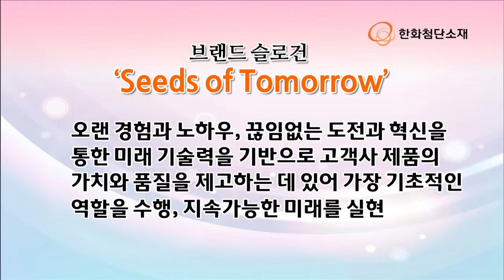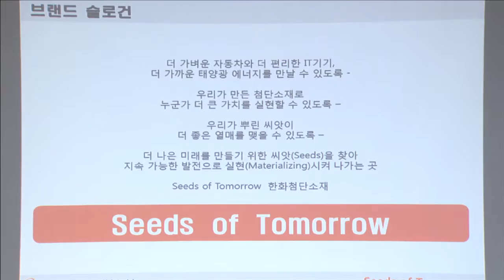한화첨단소재 - 'Seeds of Tomorrow' 브랜드 선포식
한화첨단소재 브랜드 선포식에는 이선석 대표이사를 비롯한 각 사업부 사업부장과 본사 직원들이 참석했으며, 브랜드 경영의 중요성을 알리는 영상과 함께 시작했습니다.

신규 슬로건인 ‘Seeds of Tomorrow’는 오랜 경험과 노하우, 끊임없는 도전과 혁신을 통한 미래 기술력을 기반으로 고객사 제품의 가치와 품질을 제고하는 데 있어 가장 기초적인 역할을 수행함으로써 지속가능한 미래를 실현시켜나간다는 의미입니다.

각 제품별 브랜드명은 제품의 특장점을 살린 직관적이고 기술적인 네임을 선택하였습니다.

또한, 첨단소재기업으로서의 차별화된 기업 브랜드 아이덴티티를 홍보할 수 있는 브로셔와 동영상을 제작하였으며, 공식 블로그를 오픈해 대내외 고객과의 소통 활동도 강화해나갈 계획입니다.

이선석 대표이사는 브랜드는 하루아침에 형성되는 것이 아니라. 일관된 메시지를 지속적으로 반복해 전달하는 과정을 통해서 오랜기간에 걸쳐 구축되는 것으로, 지속적이고 일관된 브랜드 경영활동을 통해 우리회사의 사업비전에 부합되는 브랜드 이미지가 구축될 수 있도록 임직원 모두가 브랜드 경영에 관심을 갖고 동참해주길 당부했습니다.

한화첨단소재는 앞으로도 첨단소재 기업으로서의 차별화된 기업 브랜드 아이덴티티를 대외적으로 홍보할 수 있는 활동들을 다각적으로 진행해나갈 계획입니다.
한화첨단소재 신선재입니다.